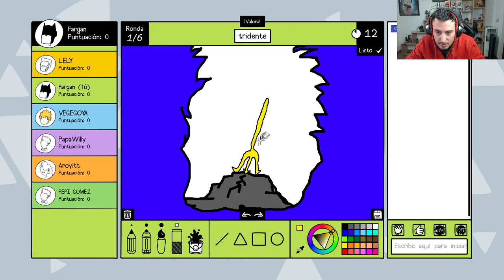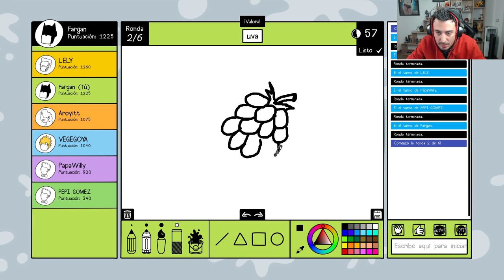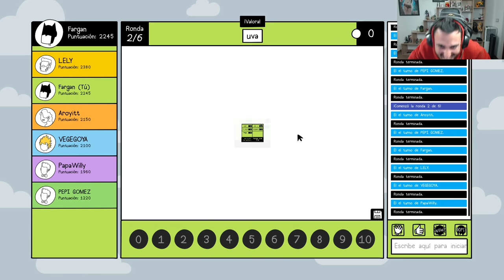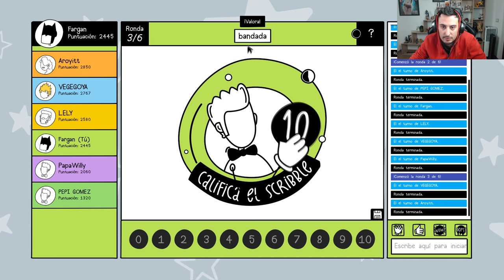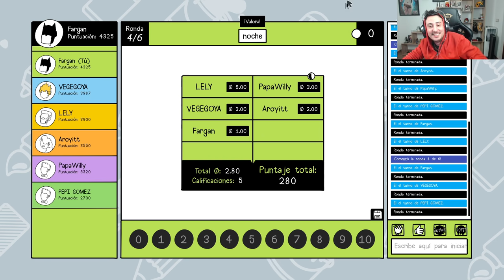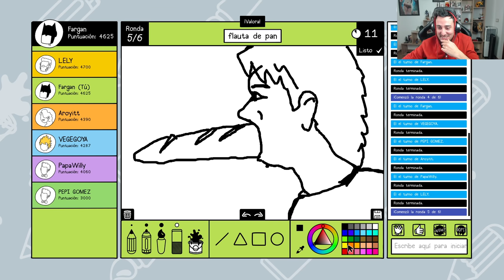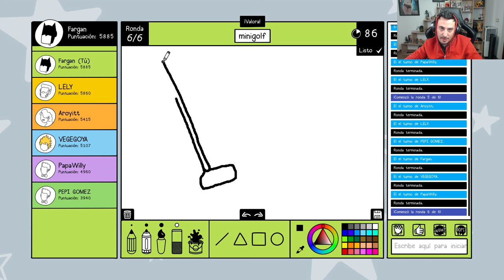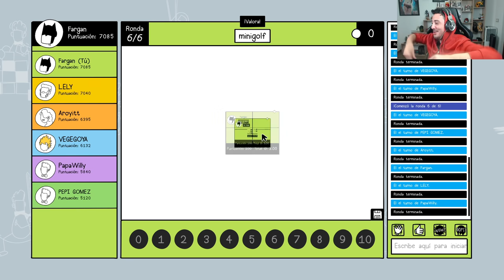NO QUERÍA DIBUJAR ESTO... SCRIBBLE IT!